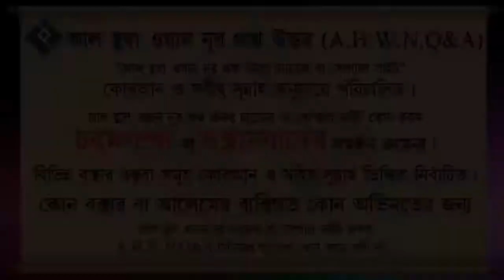ওয়াদা ভঙ্গ করলে করনীয় কি ᴴᴰ┇শাইখ আব্দুল্লাহ আল কাফি মাদানী